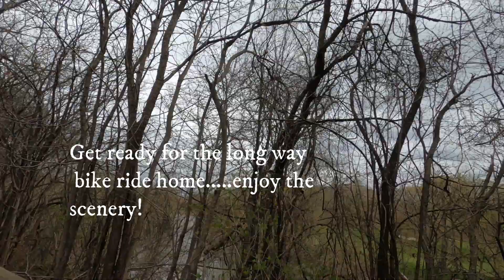Dave & Prima Adventure - Gone e-bike Riding to James Gardens in Spring 2021!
Taking the Humber River Recreational Trail, we went to James Garden on a cold and cloudy spring day. It is located on the west bank of the Humber River, Toronto ON and is know for its amazing flower gardens. Please come with us and enjoy the scenic view along the Humber River, and the blooming trees and garden so far at this time of year!